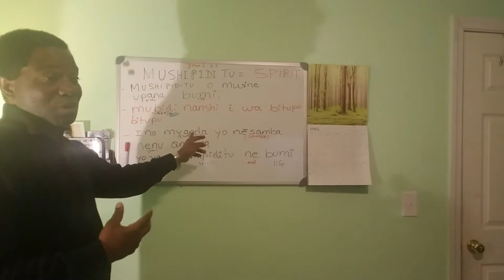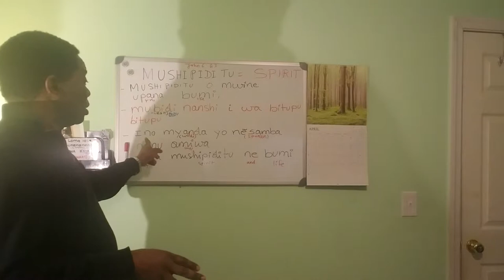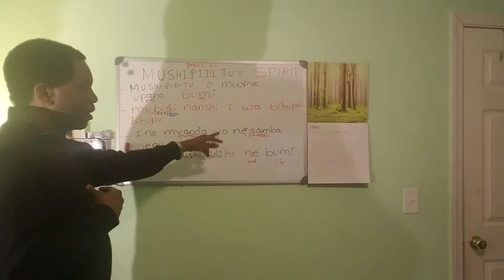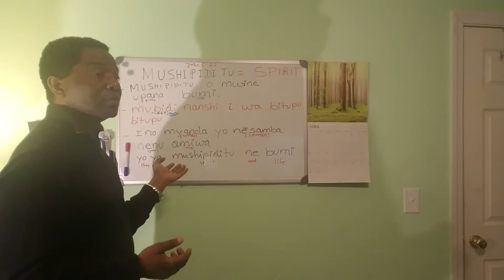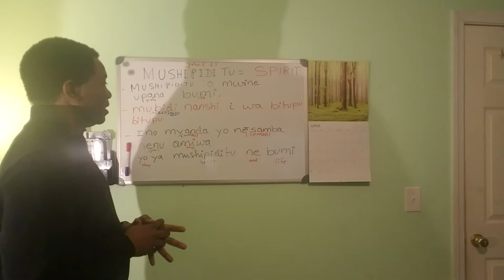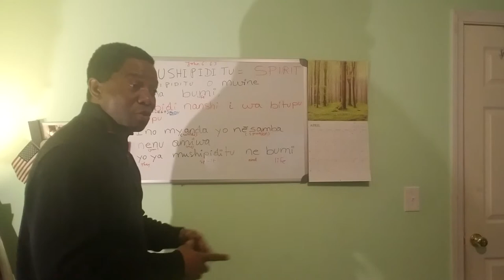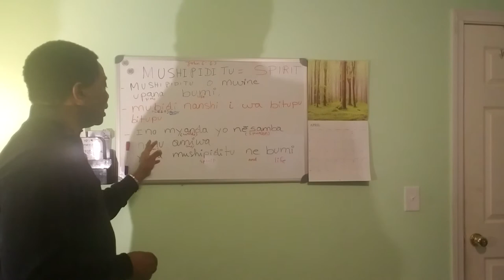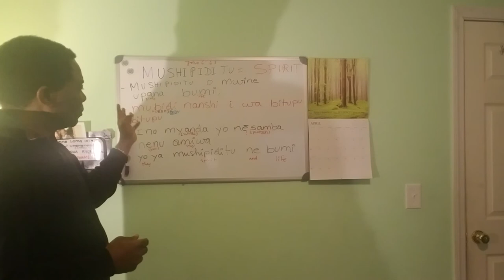Let's speak Kiluba/ Mushipiditu/Spirit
Part 2 John (Yoano)6:63